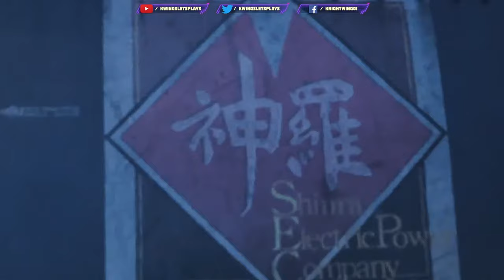Final Fantasy VII Rebirth Full Game Walkthrough Part 11 Toward Mt Corel (PS5)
Final Fantasy VII Rebirth Walkthrough Part 11. Join the Kwings for their Newest LIVE series Final Fantasy VII Remake. FF7R released in 2020 and was a fan pleaser, but didn't Win GOTY. The Game was a soft reboot of the Franchise, bringing back Classic characters but adding NEW Twists to the Story.

0:00 intro
3:00 Beach resort
15:00 Mogstool
26:00 summon shrine
29:00 Mt Corel
35:00 Skill tree
43:00 Mt Trail
55:55 Climbing up
1:01:50 Meet Hiker
1:11:00 Elena rematch
1:19:00 boardroom scene
1:24:00 ZACK
1:33:00 Magic
1:38:20 Team Reunites
1:42:00 Yuffie story
1:53:00 Corel Mines
1:57:00 Yuffie leader